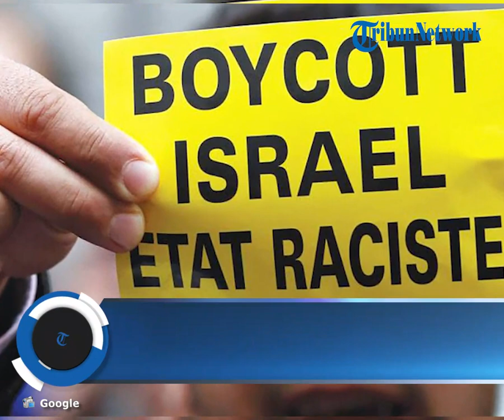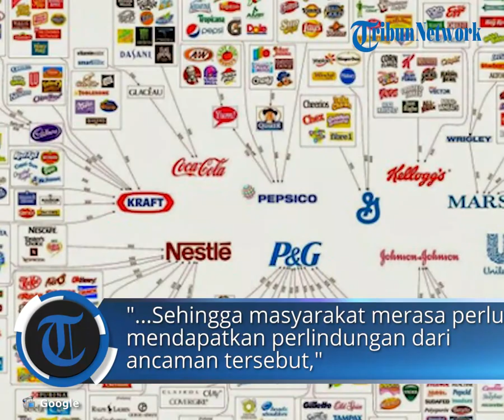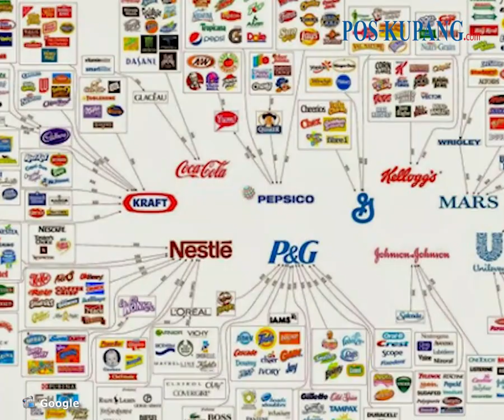Efek Boikot Produk Pro Israel, Bakal Ada PHK Massal?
POS-KUPANG.COM - Center of Reform on Economics (Core) melihat potensi pemutusan hubungan kerja (PHK) akibat aksi boikot produk pro Israel atau merek yang terafiliasi dengan negara tersebut masih sangat kecil.

Direktur Eksekutif Core, Mohammad Faisal, setidaknya mengungkapkan tiga faktor yang dapat memperkuat pandangannya.

Adapun, tiga hal yang dimaksud adalah, pertama, pengetahuan atau informasi fatwa Majelis Ulama Indonesia (MUI) kepada masyarakat.

Melansir laman resminya, MUI telah mengeluarkan Fatwa No.83/2023 tentang Hukum Dukungan terhadap Perjuangan Palestina. Fatwa itu mengharamkan dukungan terhadap serangan Israel ke Palestina, baik secara langsung maupun tidak langsung.

MUI juga memberikan sejumlah rekomendasi kepada umat muslim secara umum, di antaranya untuk semaksimal mungkin menghindari transaksi dan penggunaan produk Israel dan yang terafiliasi dengan Israel, serta yang mendukung penjajahan dan zionisme. (POS-KUPANG.COM - Lenny)

Source   : Bisnis.com
vpo      : Lenny